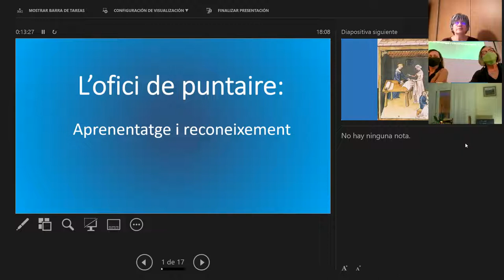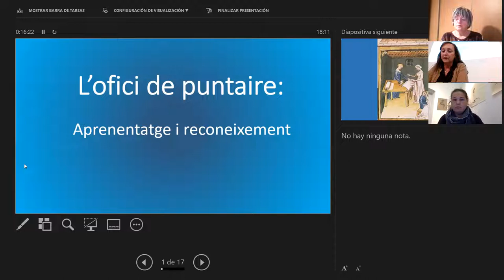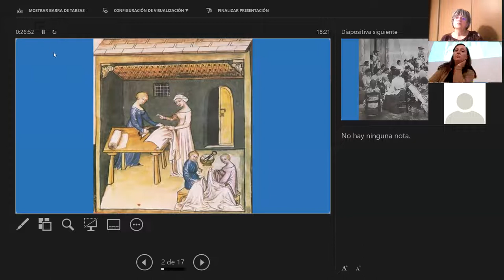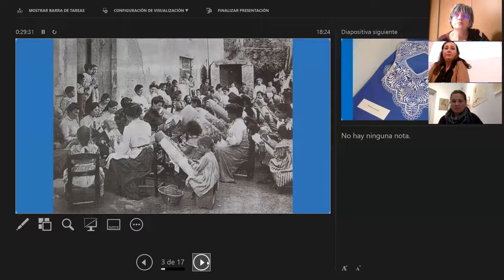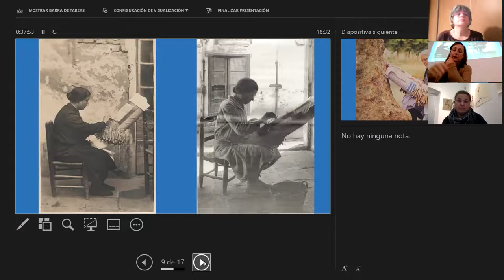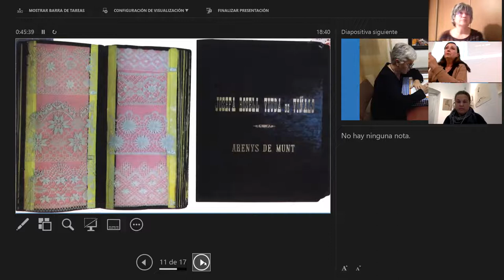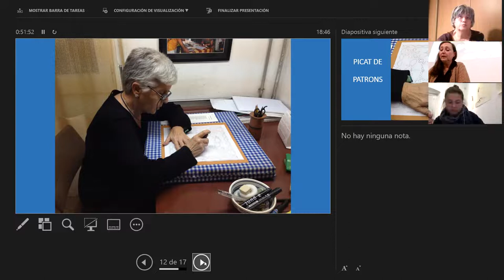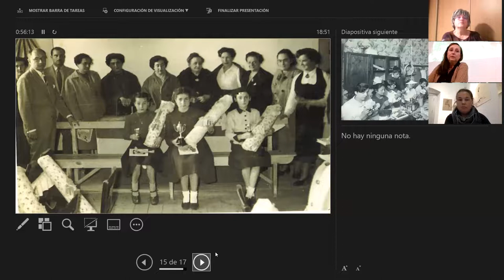L'Ofici de puntaire - MONTSE VIADER, historiadora de l'art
L'autora és membre del patronat de l'Escola de Puntaires de Barcelona on ha estat també professora